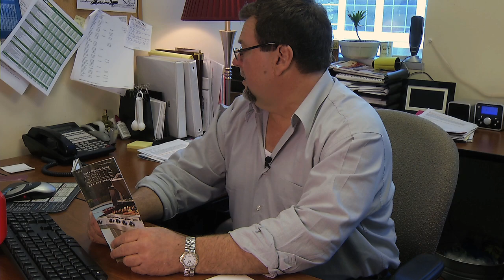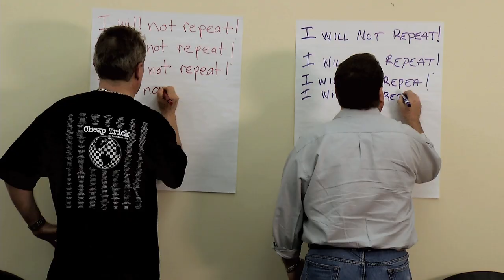106.5 The Arch Repeats a Song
Smoke on the Water played twice in the same day, and the jocks are about to regret that mistake.